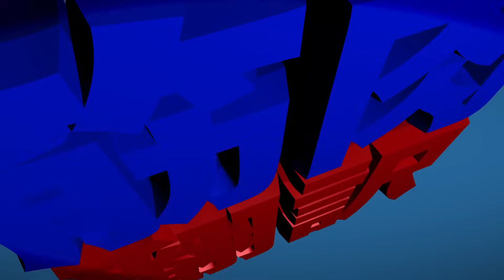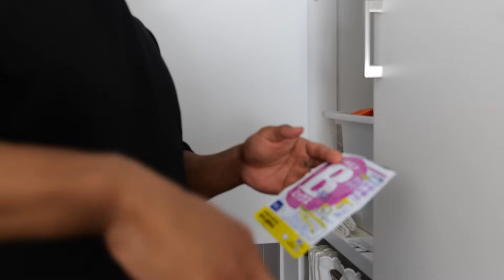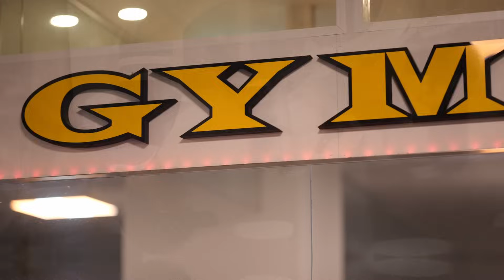超家庭的日本王者喜納穂高の減量フル食 日本クラス別10日前！ 2,475kcal 【筋トレ】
協力:ゴールドジム立川東京店
JBBFクラシックフィジークにて2022年優勝の喜納穂高選手のフル食に密着！
この撮影の10日後に行われた日本クラス別ボディビル選手権80kg以下級で見事喜納穂高選手優勝
されました！

---動画内のサプリメントはこちらから---
○ハルクファクター L グルタミン○
○イヌリン○
○ネイチャーメイド マルチビタミンアンドミネラル○
○ビタミンBミックス○

⚪︎動画撮影編集・YouTubeマネジメント依頼・相談はこちら⚪︎
テロップ、アニメーションは全てオリジナルで作成しています。
オリジナルアニメーション作成や過去の動画編集サンプルは上記URLよりご確認ください。
ご相談、ご連絡お待ちしております。

⚪︎筋肉翻訳オンラインパーソナルトレーニング⚪︎
ご案内はこちらから
筋トレを上手くするためには筋トレのテクニック、自分の身体の現状を理解する必要があります。
ほとんどの人は筋肉をうまく使えない関節位置に崩れてしまっています。
パーソナルトレーナー講師を務めるオカザーマンが全世界どこでもオンラインで今一番身体が変化に向かうことをお伝えさせていただきます。

○おすすめサプリメントリスト
全商品5%割引コード【FTG584】

カロリー気にせず美味しく食べられる香辛料まとめ